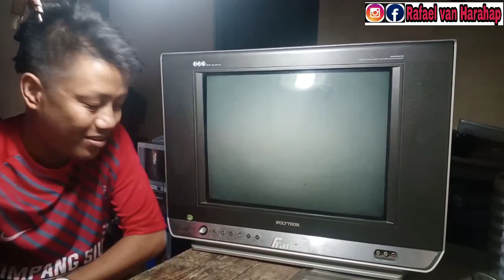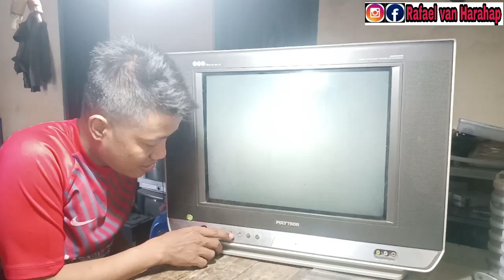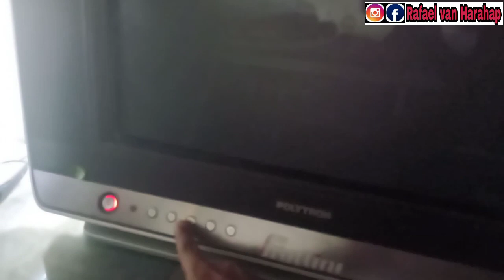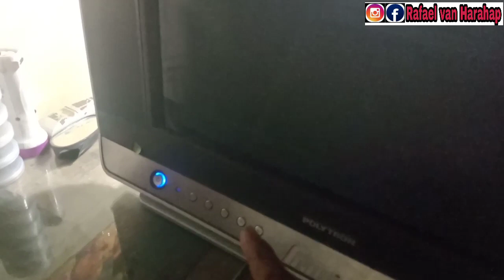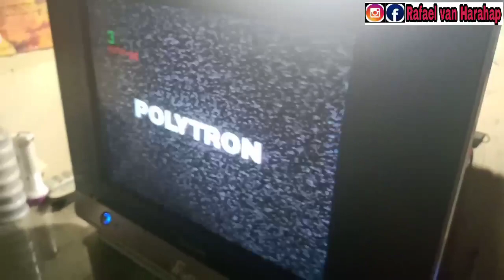Cara Memperbaiki TV Polytron Tabung Slim Mati Protec, Nyala Sedetik Langsung Standby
Kerusakan yg umum terjadi di Tv Polytron model Slim ataupun yg lain. Cara ini dapat dipraktikkan di semua perangkat Tv merk Polytron dari yg slim,  flat maupun cembung.  Silahkan tonton videonya dan praktikkan.

Oh ya,  bagi rekan-rekan yg berdomisili di Klaten-Jogja dan memerlukan jasa perbaikan elektronik dapat menghubungi saya di Facebook ataupun Instagram.